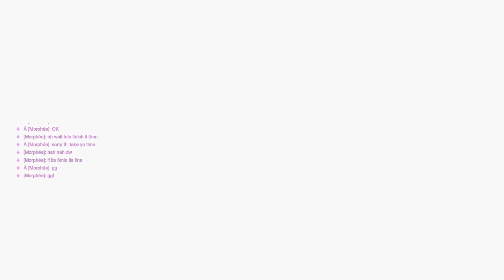Selene - Night Tapes Widow HS Montage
(ᴗ˳ᴗ) .Hi !!. (´～`)

                    🎵 Music 🎹 :
- Night Tapes - Selene (Official lyric video)

           ♨️Shizukana Kutsū♨️

(￣ω￣). Good Bye !!. (* ^ ω ^)